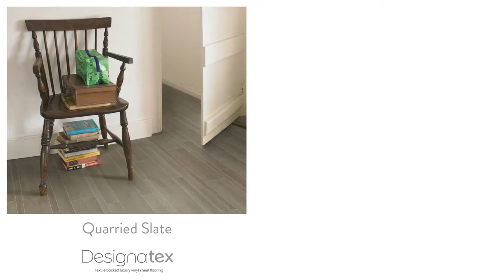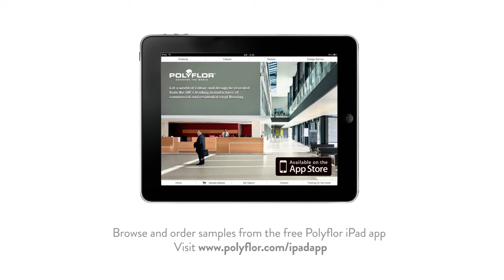Polyflor Designatex PUR luxury vinyl sheet flooring collection